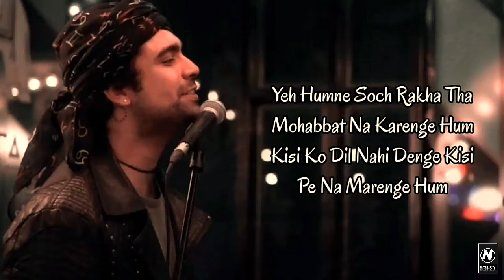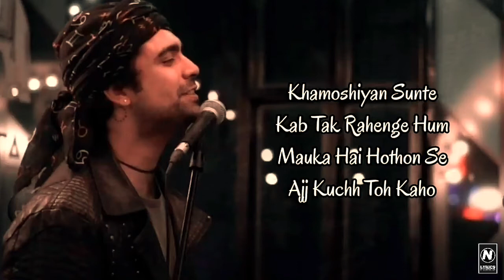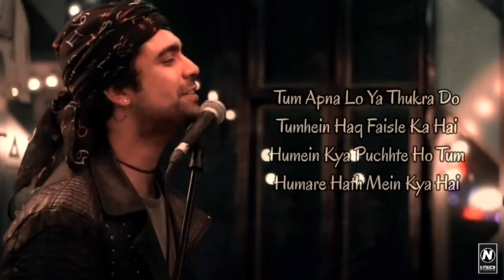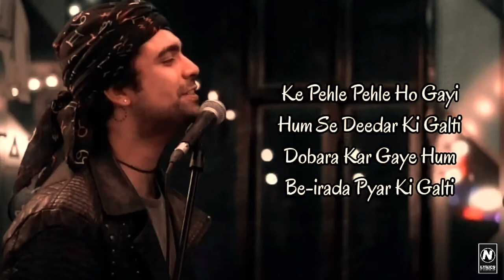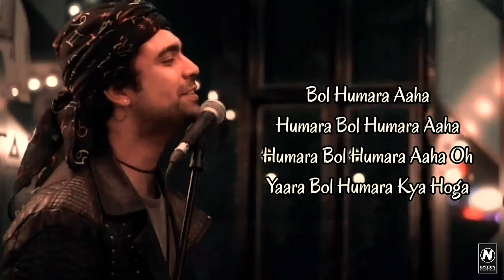Dil Galti Kar Baitha Hai (LYRICS) - Jubin Nautiyal | Meet Bros Feat. | Mouni Roy | Manoj M N,L.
Dil Galti Kar Baitha Hai (LYRICS) - Jubin Nautiyal  | Meet Bros Feat. | Mouni Roy | Manoj M

Gulshan Kumar & T-Series presents Bhushan Kumar's "Dil Galti Kar Baitha Hai" Song, This song is sung by Jubin Nautiyal , sufi vocals by Danish Sabri, music by Meet Bros; lyrics by Manoj Muntashir. The song features Jubin Nautiyal and Mouni Roy. The video is directed by Ashish Panda.

Live Guitars - Shomu Seal
Strokes - Chandrakant Lakshpati
Shehnai - Omkar Dhumal
Chorus- Riyaz Khan, Afshan Khan
Music Asst.- Piyush Mehroliyaa, Monis Ahmed
Recorded By- Gautam chakrabortty, Uddipan Sharma & Monis Ahmed
Song Recorded at- Meet Bros Recording Studio
Mix asst. - Micheal Edwin Pillai
Operations Team- Nirja bhatt,  Aishwarya Mhatre & Karishma Meghani
Finance Team- Mayanak Khandelwal & priyanka Rana
Courtesy: BOL Beats, a subsidiary of BOL Enterprises

LYRICS -

Yeh Humne Soch Rakha Tha
Mohabbat Na Karenge Hum
Kisi Ko Dil Nahi Denge
Kisi Pe Na Marenge Hum

Tumhari Mast Aankhon Ne
Yeh Kaisa Haal Kar Daala
Ke Yeh Dil Cheez Kya Hai
Maang Lo To Jaan Denge Hum

Palat Ke Ishq Ki Galiyon Se
Jaana Hai Bada Mushkil

Galti Kar Baitha Hai Dil

Dil Galti Kar Baitha
Ab Bol Humara Kya Hoga

Bol Humara Humara
Bol Humara Humara
Bol Humara
Oh Yaara Bol Humara Kya Hoga

Khamoshiyan Sunte Kab Tak Rahenge Hum
Mauka Hai Hothon Se Aaj Kuchh To Kaho

Badi Mukhtsar Si Hai Yeh Zindagi Yaara
Zara Paas Aa Jao Sochte Na Raho
Tum Apna Lo Ya Thukra Do
Tumhein Hakk Faisle Ka Hai
Humein Kya Poochhte Ho Tum
Hamare Hath Mein Kya Hai

Ke Hum To Kar Chuke Jaana
Tumhein Har Saans Mein Shaamil

Dil Galti Kar Baitha Hai

Bol Humara Humara
Bol Humara Humara
Bol Humara

Aaha Aaha

Ke Pehle Pehle Ho Gayi
Humse Deedar Ki Galti
Dobara Kar Gaye Hum
Be-Irada Pyar Ki Galti Aaha

Humein Zid Thi Tumhare
Ishq Mein Hum Qatl Ho Jayein
Ke Tum Pe Mar Mita Yeh Dil
Aakhiri Baar Ki Galti

Yahan Aashiq Koyi Hum Sa
Kahan Tum Sa Koyi Kaatil

Bol Humara Aaha
Humara Bol Humara Aaha

Dil Galti Kar Baitha Hai Haaye

Songs 2021
songs 2021
New Songs 2021
dil galti kar betha hai
dil galti kar betha hai lyrics
dil galti kar betha hai lyrics jubin nautiyal
dil galti kar betha hai jubin nautiyal
jubin nautiyal
hindi songs
2021 hindi songs
new hindi songs
2021 new songs
t-series
tseries
tseries songs
new song
hit songs 2021
2021 film songs
bollywood songs
2021 songs
hindi 2021 songs
film songs

अगर आपको इस वीडियो से किसी भी प्रकार की आपत्ती है तो आप हमे जरूर बताएं बनाते के बाद इस वीडियो को जल्द ही हमारे चैनल से डिलीट कर दिया जाएगा।
धन्यवाद.

________________DISCLAIMER____________